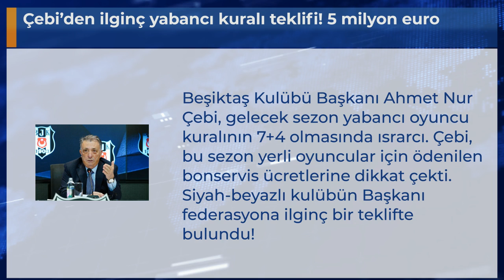Çebi’den ilginç yabancı kuralı teklifi! 5 milyon euro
Beşiktaş Kulübü Başkanı Ahmet Nur Çebi, gelecek sezon yabancı oyuncu kuralının 7+4 olmasında ısrarcı. Çebi, bu sezon yerli oyuncular için ödenilen bonservis ücretlerine dikkat çekti. Siyah-beyazlı kulübün Başkanı federasyona ilginç bir teklifte bulundu!